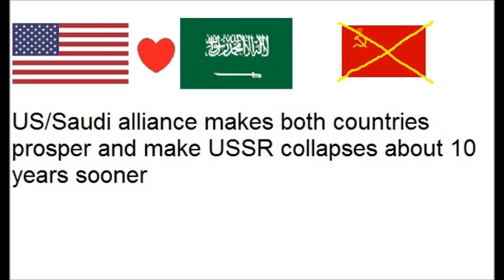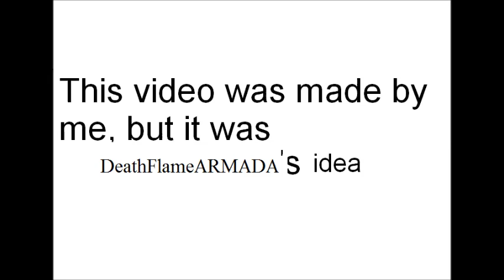Desert Storm (episode 7)